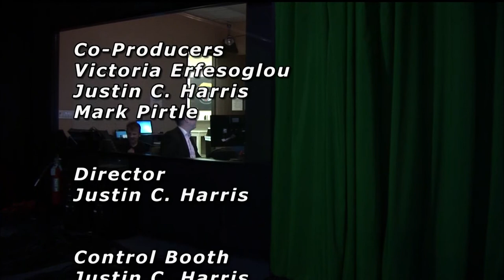(FULL) 04/06/2017 Reasonable Doubt: Victoria Erfesoglou & Javier Martinez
Discussion: The notorious Haverstock apartment complex; Charges dropped against Spring homeowner; Murder for hire case; Precinct Deputy Murdered; Former DA placed under protection

HCCLA is the largest local criminal defense bar in the country and is comprised of over 800 criminal defense attorneys. The show features relevant topics and guests from the criminal justice community. We broadcast LIVE every Thursday from 8-9p CST so send in suggestions & questions via the channels below.